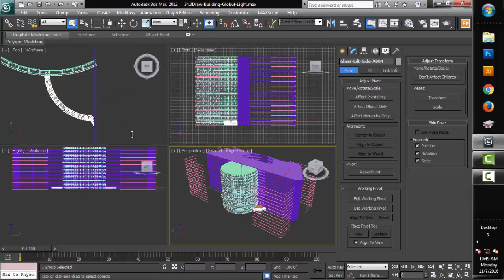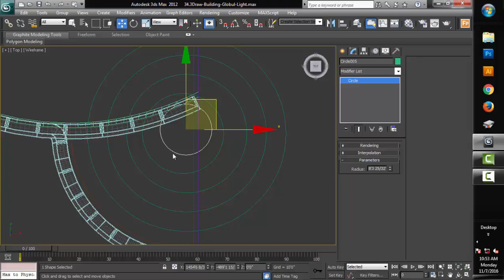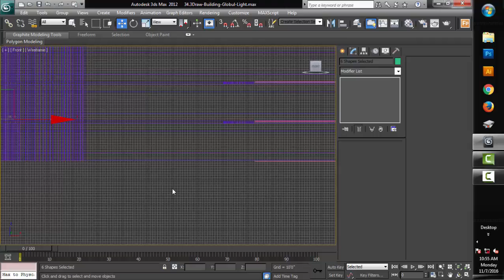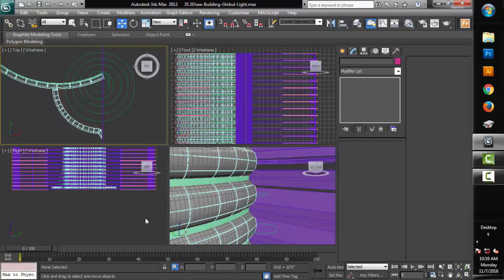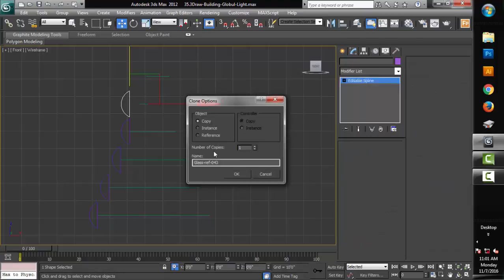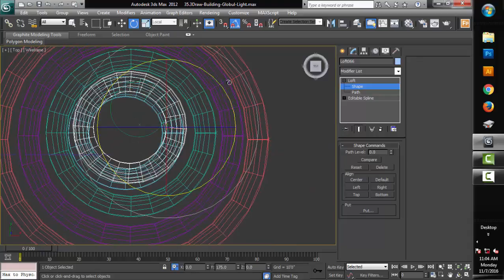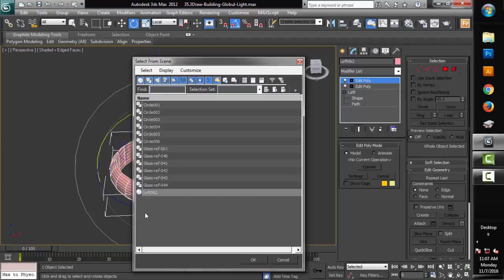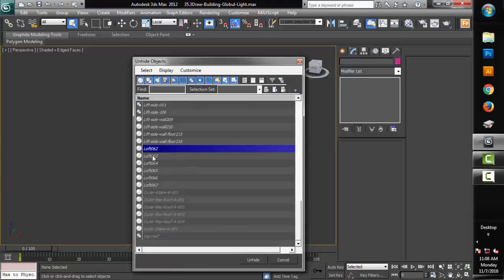Exterior modeling idea in 3ds max 32